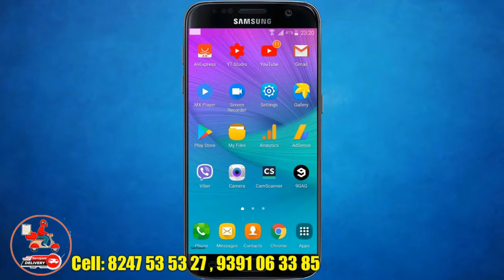నిర్మాణం పూర్తయిన దర్శి-కురిచేడు డబల్ రోడ్డు | వాహనదారులకు సంతోషం | Mnaa Darsi News